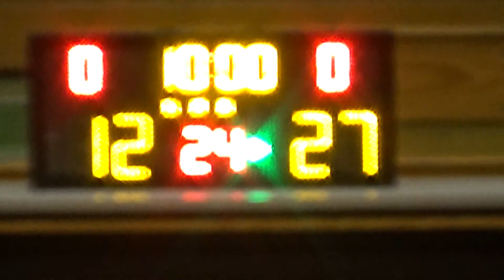20181119 SFB VS ZENITH 2nd Quarter